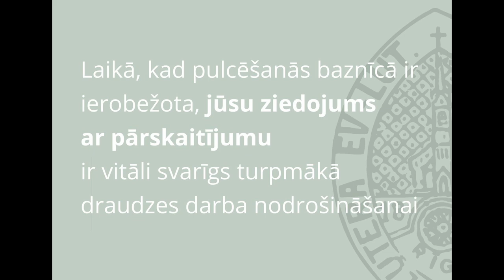Dievkalpojums 21.11.2021. Mūžīgā dzīvība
Dievkalpojuma tiešsaistes ieraksts no Rīgas Lutera baznīcas 2021.gada 21.novembrī. Mācītājs Linards Rozentāls
Mūžīgā dzīvība
"Katrs cilvēks ir līdzīgs Dievam. Tādi mēs katrs esam radīti - šīs līdzīgums Dievam ir kaut kas, kas mūsos ir no paša sākuma. [..] Un Dieva līdzības vērtība mūsos nemainās no tā, vai ar to ko darām vai neko nedaram. Katrs cilvēks nes sevī līdzīgumu Dievam un katram cilvēkam ir jāmirst. Visam ir reiz jāmirst. Visam, kas dzīvo. Visam ir reiz jāieiet lielajā Nezināmajā. Taču tas, kas nāvi padara tik baisu, ir, ka mēs par to tik maz zinām." L.Rozentāls.
Atgādinām, ka šajā attālinātās darbības laikā jūsu atbalsts baznīcai un draudzei ir vitāli svarīgs!

Turpmāk Rīgas Lutera draudzi un tās pasākumu veidošanu iespējams atbalstīt ne tikai veicot bankas pārskaitījumu, bet arī ziedojot MOBILLY mobilajā lietotnē!